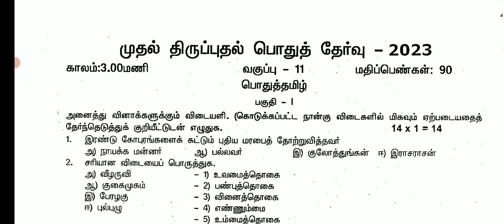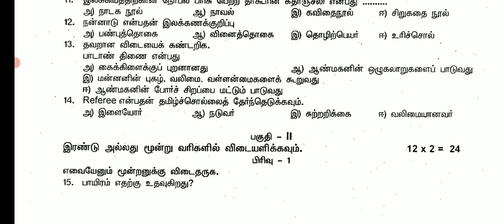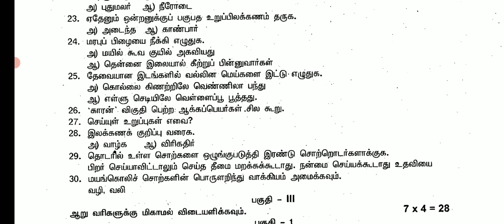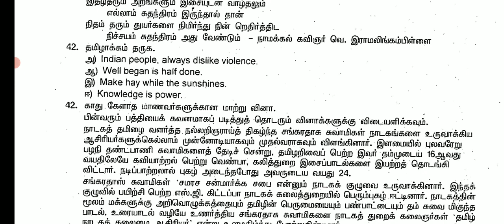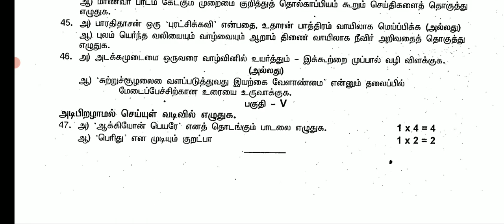11TH STD FIRST REVISION TEST-2022 OFFICIAL TAMIL ORIGINAL QUESTION PAPER II11TH TAMIL FIRST REVISION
11TH STD FIRST REVISION TEST-2022 OFFICIAL TAMIL ORIGINAL QUESTION PAPER II11TH TAMIL FIRST REVISION
11TH BOTANY SALEM DISTRICT'S HALFYEARLY EXAM-2022 OFFICIAL FULL ANS KEY 11TH STD PURE SCIENCE BOTANY
10,11,12TH FIRST SECONDREVISION EXAMINATION-2023 OFFICIAL TIME TABLE TN EDUCATIONDEPARTMENT RELEASED
10TH STD TAMIL HALF YEARLY EXAMINATION-2022 QUESTION BANK அரையாண்டு தேர்வு தமிழ் முக்கிய வினாக்கள் 💯

11TH STD HALFYEARLY EXAMINATION-2022 TAMIL SUBJECT MOST IMPORTANT QUESTION BANK முக்கியமான வினாக்கள்

10TH STD SCIENCE HALF YEARLY EXAMINATION-DECEMBER 2022 OFFICIAL QUESTION PAPER II 10TH STD SCIENCE 💯

12TH STD BIO-BOTANY & PURE SCIENCE BOTANY HALFYEARLY EXAM-2022-23 TOP 25 IMPORTANT CONFIAM QUESTIONS

12TH STD BIO-BOTANY & PURE SCIENCE BOTANY HALF YEARLY EXAMINATION-2022 MOST IMPORTANT QUESTION BANK

6-12TH HALF YEARLYEXAM-2022 OFFICIAL TIMETABLE CHANGE TN EDUCATIONDEPARTMENT அரையாண்டு தேர்வுமாற்றம்

10TH STD MATHEMATICS HALF YEARLY EXAM DECEMBER-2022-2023 OFFICIAL QUESTION PAPER HALF-YEARLY EXAM🔴💯📙
11TH  BIOLOGY SECOND MID-TERM EXAMINATION-2022 OFFICIAL QUESTION PAPER 11TH SECOND MID-TERM BIOLOGY🔴
10TH STD TAMIL SECOND MID-TERM TEST-2022 MOST IMPORTANT 2,3,4,6 QUESTION BANK TOMORROW EXAM QUESTION

10TH STD TAMIL  SECOND MID-TERM EXAM-2022 NOVEMBER OFFICIAL QUESTION PAPER II 10TH SECOND MID-TERM🔴💯

9-12 STD SECONDMID-TERM TEST-2022-23 OFFICIAL TIMETABLE NOVEMBER-15 TN EDUCATION DEPARTMENT RELEASED

10,11,12 STD SECOND MID-TERM TEST NOVEMBER-2022 OFFICIAL TIME TABLE EDUCATION DEPARTMENT RELEASED 🔴💯
11THSTD SECOND MID-TERM TEST-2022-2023 OFFICIAL TIME TABLE SYLLABUS TN EDUCATION DEPARTMENT RELEASED

MaanavanAasiriyarSaravananTelegramGruop

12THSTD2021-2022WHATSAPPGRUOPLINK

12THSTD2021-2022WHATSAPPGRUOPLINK